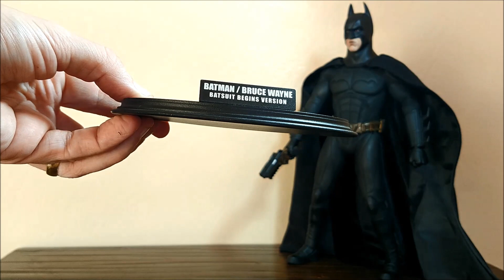Batman Begins "Christian Bale" Batsuit Toy Fairs Exclusive 1/6 Scale Figure MMS155 (Hot Toys)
Está aqui a versão Batsuit do filme Batman Begins q a Hot Toys lançou em 2011.
Escala padrão 1/6 e 30 pontos de articulação. A peça vem com duas Heads, incluindo três expressões de boca, e uma Head Sculpt perfeita do ator Christian Bale, com rugas detalhadas e textura de pele realista.
Vem com 7 opções de mãos, a roupa Batsuit com cinto de utilidades, equipado com telefone celular e outros acessórios como 2 batarangs, máscara Ninja, equipamento de escalar, Grapnel Gun, e uma bomba.
Agora sim, o filme mais reverenciado de super-heróis representado na qualidade q merece.